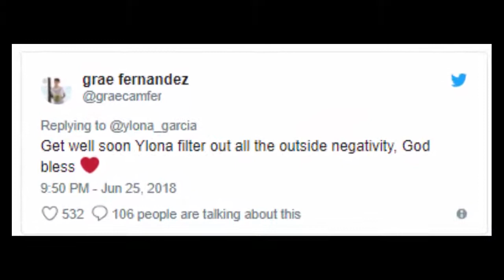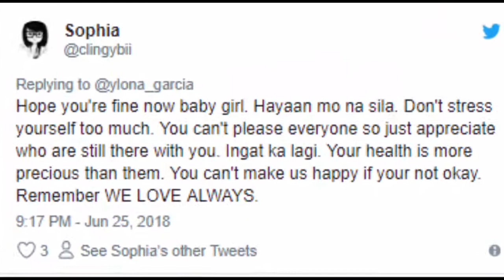Ylona Garcia hospitalized due to social media stress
Ylona Garcia gets stressed out from reading "distasteful and unnecessary words" on social media and ends up in the hospital. In a note she shared on Twitter, the young star said, "I spent hours trying to find ways to make sure everyone would be happy and okay, to the fact where I forgot about myself."